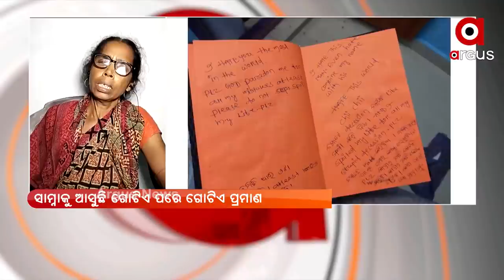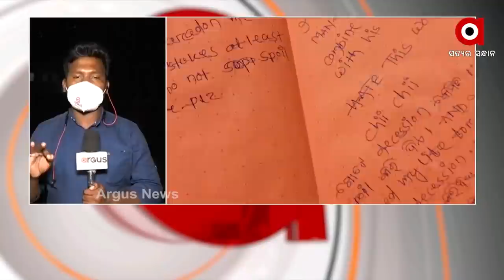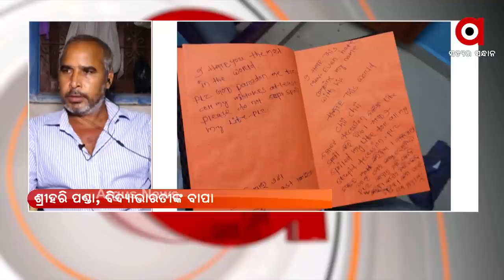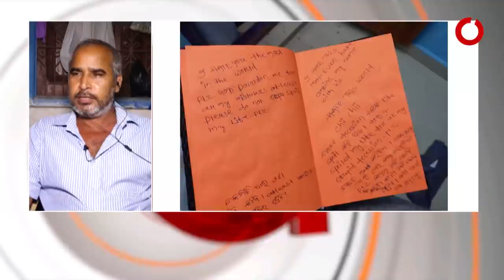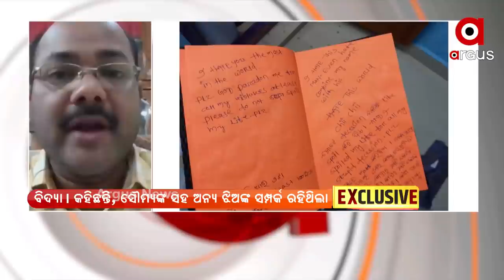ROK THOK : ସୌମ୍ୟ-ସତ-ସସପେନ୍ସ